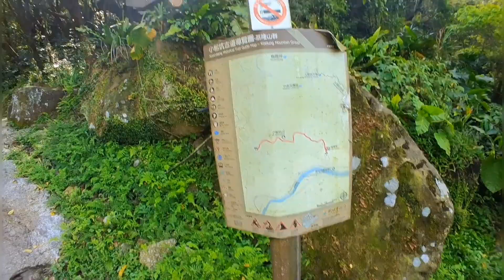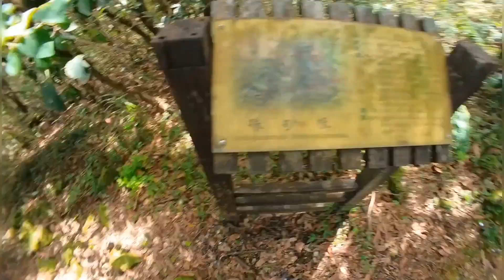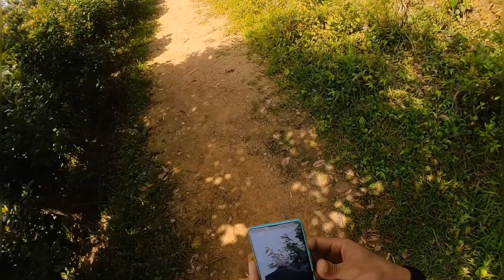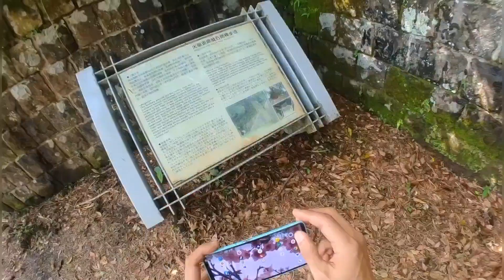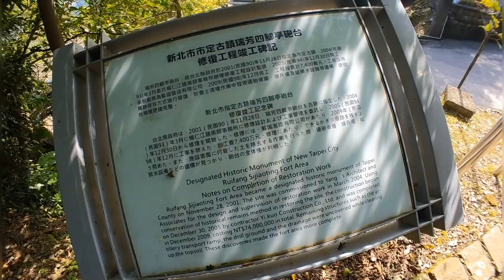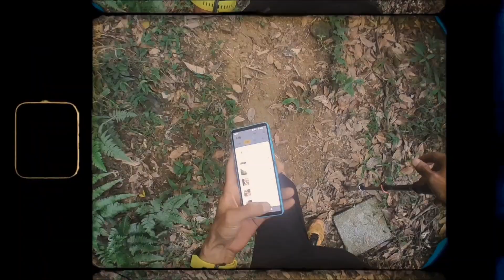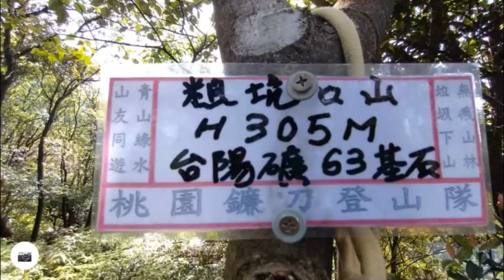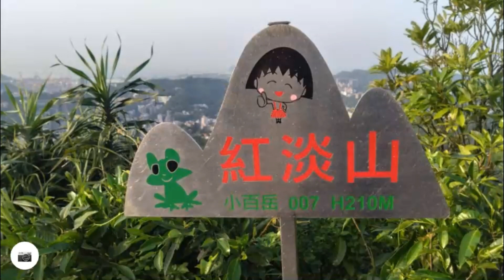台北天際線第四段東半側 猴硐小粗坑至基隆紅淡山 猴雞縱走 20230416 精剪版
登山日期及起迄時間 2023年4月16日 早上08：46 - 晚上18：11 (含5次休息)
天氣：晴 微風 21-33 度 ,均26度.
路徑：小粗坑古道 九份輕便路 琉榔古道 苧仔潭古道 瑞芳公園 龍潭山 瑞芳山 秀崎山 白象山 五坑 總督嶺 深澳炮台 月眉山 紅淡山
裝備：
鞋：Decathlon EVADICT Race Ultra Trail橘,BLUE PINE登山杖,健行短帽,SUNDRY漁夫帽.登山手套(沒用)
包：Decathlon KALENJI 15L 越野跑背包
衣：黑短排汗衣XS,褲：跑步長褲KIPRUN黑S,
補給：水壺裝早餐店咖啡(500ml,650ml),保特瓶裝自煮綠茶(975ml),士力架1條(沒吃),小7肉鬆壽司捲,小7上等蕉(吃一條),蘋果,
中途補給：第三次休息全家加補淡麗大啤(現喝),冰美式咖啡(裝水壺)
其他：Insta360Go2 32G,64G兩台,10000ma行動電源,頭燈(沒用),毛巾2條(途中掉一條)
交通：往(MRT+Local Train(南港猴硐)),返：(Local Train(基隆南港)+MRT)
trail record
距離 26.85K 總攀爬 1426M 總下降 1452M
時間 8：14：29 移動時間 7：29：09 經過時間 9：25：19 EpH N/A
由猴硐火車站出發,搭火車到猴硐是第一次,7點45由南港登車,火車上比上次4月3日來時更多人了,這次還有火車路跑,不過參賽的人來搭火車是怎樣呢?
車站裡就有貓咪在攬客了,今天只能先跳過了,還好一路走來還是有擼到貓咪,往小粗坑的登山口會先經過猴硐神社和金字碑古道兩個登山入口,一樣有安排再來造訪.

經過猴硐國小不久後就到了登山口,起登沒多久就有遇上山友,今天走這條路線的不少,上次走是由九份那頭走,後段猴硐這頭是第一次走,前至中後段都是古舊的石階步道,坡度算還好,中間有幾處聚落,猴硐國小小粗坑分班的遺址要轉進去才看的到,這中間的岔路可以走到粗坑山,此處的展望不錯,小路上此時鳶尾花也正當花期,幽靜的林間,殘舊的遺跡,很有歷史的滄桑氛圍,再往上一點有處修行人家的居所,這該是這個消逝聚落的現在居民吧,經過還請保持安靜,山神廟這個小說中的名字就在無意間走到了,有三個山友在此休息,被提醒神桌上有簽到薄,爬到有簽到薄的也是新鮮的體驗,以往簽過的是單車上五分山,簽過兩次.

簽完名再走一小段就到了上次來過的地方,還是要登上小粗坑山再看一下基隆山和茶壺啊,在接近山頂的這段路,一旁山谷山羌叫聲一陣一陣的.望向谷間卻難見身影.下山往九份的中間,有看到一條岔路,這條路上次有走另一頭,進去覺得有點荒就放棄了,今日時間還早,所以又從這頭走走看,前段經過兩處電塔,路線可走但後面長草掩徑,到第二個電塔處路徑就遺失了,在此第一次休息,休息完就折返岔路口,乖乖走古道下到九份輕便路了.

輕便路走過一個隧道後不遠就到琉榔古道,這是以前的流籠索道的路線.一路下到岔路接上苧子潭古道,這次走另一個岔路沿員山仔分流引道旁階梯下到馬路.到福安宮前發現苧子潭古道的另一個入口,這個入口有個淡蘭意象的石柱.接下來走一段馬路,再過了狹窄沒有人行道的陸橋後,穿過鐵道就會到達瑞芳公園,第二段的四個山頭有其三在這個公園山上.

沿公園的馬路一路往上,在一處岔路轉水泥路後就到稜線處,這裡是一片平地,有大隊山友在此休息,龍潭山在另一頭,沿著階梯直上到一處涼亭就是龍潭山, 這是瑞芳四秀東面的第一個山頭,這四個山頭不高,可是位置好,山海交接處,看山看海兩相宜, 下了階梯後向西走一小段又遇到大隊人馬,這次他們是要登瑞芳山,原本路線沒劃上這山頭,就跟著登一下這個山頭,山頭人多卡住,拍個照就轉身下來回到岔路口續行,下個山頭是秀崎山,遇上一對老夫婦問路,告知也是第一次來,不過山頭和剛瑞芳山一樣,都是岔路一下就到,秀崎山三個字就寫在石椅背上,一旁有個碉堡.在這幫剛遇到的老夫婦拍照.回到岔路口再往前走一段有個涼亭,就在這休息吃一下午餐.午餐時有隻蝴蝶一直在旁繞轉,停下來時拍了照,他的翅面有點破裂的感覺,沒有看過,回家後查一下叫網絲蛺蝶.一旁的天空也很熱鬧, 三四隻老鷹在天空盤旋著.

休息完就向白象山前進了,走一走經過一處叫指雲宮的廟,路徑要穿過廟旁的空間,有多人在用餐,一個老人家還邀吃飯,謝後繼續下階過廟,白象山的登山口就在指雲宮秀崎山的牌樓對面,不同於前三座山,白象山山徑是原始的土路,到山頭前有二個假山頭,這段有點像長長的象鼻,山頂有個無名基石,展望也不錯,上山這條路是基隆G董新闢的,下山會接到原有地圖上的路徑,再走一段段接到產業道路,連到逢甲路,再順著走到基隆市地界的深澳坑路,馬路要一直走到五坑才再轉進山林中.

由白象山下山會接到原有地圖上的路徑,再走一段段接到產業道路,連到逢甲路,再順著走到基隆市地界的深澳坑路,馬路要一直走到五坑才再轉進山林中.入口很好找,就是找公車站牌五坑站,站前的巷口就是了,進去之後要走靠左的路,在馬路底就是總督嶺登山口了.步道很寬大,坡度很緩,造訪時還有人在整理步道上的落葉,感覺是一條被受照護的步道,登頂前會先看到一個明治時期的石柱,石柱另一側有總督府三個大字, 這就是山嶺名稱的來由.稍前就到山頭,總督嶺又叫五坑山,高153,基石為省府圖根補點.山頭其實腹地很大,另一側還有工人在除草,整個山頂腹地展望都很好,向北向東都可以看到海.下山這邊岔路很多條,還有的通往五坑湖,如果單走總督嶺應該可以規劃進去,往山下走時,土路到一處停車場就沒了,要穿過這個滿是貨車的停車場由入口出去,要走一段馬路才會接回深澳坑路,到了路口剛好有個全家,就在這裡第三次休息,順便補充一下水份.

長休息完就繼續上路,路線在對面巷子的社區最後面,接到土路後是菜園,有雞糞味道,這裡走錯了一小段,要在進去土路後的第一個田間岔路右轉,看地圖在接回來,這邊一樣是緩行的土路,在一處岔路處橫向的往砲台山的指標, 要左轉.這段大概就到這裡.這段走馬路的步份不少,五坑入口和深澳坑路172巷底土路都有走錯一小段,其他還好,山路部份也都平緩好走.

由深澳坑路172巷底土路走到橫向砲台山指標後,第一個遇到的岔路是由六坑上砲台山的另一條路線,由岔路大概走不到一公里就到砲台山地界了,這裡是一整個古蹟群,在明治34-36年間(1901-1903)興建,新北市府在2009年整修,這裡的舊稱是深澳坑堡壘, 但是世間的地界剛好劃在這裡, 或以砲台山部份區域算是基隆深澳坑,其他區域是新北瑞芳四腳亭,景區的整修是新北市府,所以看到的說明都是四腳亭砲台,只有在山頂基石上登山團體掛的山名很真切的放了兩個山名,深澳坑砲台山和四腳亭砲台山,基石是?務課1128號,整個砲台山有多處堡台碉堡遺跡, 不過這裡比較內陸些,最高點處無展望,原有的砲台的砲應該都是曲射型的,要由前哨回報方位距離調整.砲台山整體的環境和維護都算不錯.逛逛拍拍完就繼續前行.

離開砲台山後就到了天外天墓園區,沿著馬路上到山頂,先到達的是月眉山東峰,往稜線另一頭走一點就到月眉山,這裡可以看到港區的一角,轉一圈有看到一處癈棄的建築物牆垣,好像也是碉堡的軍事建物,月眉山高215M,有個鑛務課1118號基石,回來後查了一下,這裡也是砲台遺跡,建設時間稍晚於深澳坑堡壘,是日軍因應日俄戰爭加強基隆防禦所建,可惜的是目前未列官方的文化資產,也未有修整,舊時名稱是公山尾砲台.

離開月眉山後要回走到東峰前,路線是一段陡下要拉繩土滑的山徑,接到馬路上後,再走一小段再接回土徑,這邊要一直向西走到月眉路65巷後過馬路接上另一頭山徑,大概2公里多,路線大致沿著頭上的高壓電線路的方向走,路條和指示比較少,中間有一處要下陡坡,陡坡前休第四次,後面有兩處走錯再接回,第一次是岔路走錯往下的路,繞了一圈再找回路線, 第二次是靠近山頂癈土場那找不到路,過頭了再由山沿邊接回山徑.這段路應該很容易走失路線,而且行走的山友也不多,路線有點荒.有兩處落差大的路線要小心通過.癈土場那找不到路,走過頭了再由山沿邊接回山徑.接回去的地方可以看到指示路標掛在樹上,不過這個土坡是癈土堆的,軟軟的不好爬,接上次後的山徑路跡清楚,先到了一處基隆都計點基石,再走一段路旁有個小廟叫長命寺,然後在一處路旁石椅後的空地就到了長命山(高150M,省地政處測量局三等控制點C021),一旁有個有個觀海台的石碑.沒兩步又有一個大水堀山(高145M,鑛務課217號基石),再來就到五嶽宮,這裡有一大片水泥空地,好像是私人的產業,從柵門旁就出到馬路了,續行的山路在對面,不過行走時先到反向找了一下再繞回接上山路.

後面這段路就很清晰好走,先到的是台北州稅務課基石,掛牌名為紅淡山東南峰,再走一會,步道已經變成石砌步道,有紅淡山的石片裝飾.走到紅淡山莊後在此第五次休息,休息完後走一下就到了紅淡山(H210M,小百岳007號,三等三角點1024號),看到了好久不見的小丸子小百岳立牌,感覺有點親切呢.這裡離港區很近了,第一次從這個角度近看基隆港.轉身下山,在步道上有對狐狸塑像吸引停下腳步,第一次看到狐狸塑像,以往只有在日片或動畫中看到,真的在眼前有點虛幻感.左邊的這隻下面題彌佳,右邊狐狸是彌習,後來回來查了一下,原來這是台灣僅存的稻荷神狛狐,本在基隆末廣稻荷神社,被闢建紅淡山步道的李增煌先生移置紅淡山前,基座上的題字是取自酈道元水經注中"俯矚仰映,彌習彌佳"的字句,這後典故增添了旅程色彩,另外紅淡山山名的由來,是由日本人所取,在台日人思念家鄉,在山上廣植紅淡比樹,故而改稱紅淡山,原山名為雙龍山,那時種下的紅淡比樹不知剩幾株,紅淡山上路線很多條,賞景處和建物也是很多,這時雖已下午五5點多,遊客還是不少,轉了一會就準備下山了,下山就是一路的石階一直下,路勢轉為較平緩處有間可愛的小廟,探頭看了一下,奉祀的是太上老君,再來就靠近民居了,接到馬路是愛七路,直走就接到田寮河,經過基隆夜市時人頭鑽動,有點懷念,在基隆夜市旁也住過一年時光,再來就是經過港邊到火車站,基隆港邊現在規劃成一個廣場,假日很是熱鬧,火車站也換成新的,第一次造訪這個車站,一樣搭區間車回車港,感覺比上次瑞芳回來還快些.今日行程圓滿收工.

時序
 08：46   猴硐火車站
 09：09   小粗坑登山口
 09：36   粗坑口山 H305M ,台陽礦63
 09：39  小粗坑分校遺址
 09：40  小粗坑聚落
 09：50  山神廟
 10：00  小粗坑山 H485M ,台陽礦622
 10：20  探路到第二電塔沒路折返 第一次休息
 10：34  九份輕便路登山口
 10：40  琉榔古道
 10：57  苧仔潭古道福安宮旁入口
 11：24   瑞芳公園
 11：31  龍潭山 H199M , 標81.5 無名基石
 11：45  瑞芳山 H187M , 圖根店基石
 11：52  秀崎山 H195M , 石椅及碉堡
 12：01  秀崎山後涼亭第二次休息午餐
 12：42  白象山 H172M , 無名基石
 13：22  深澳坑路五坑站
 13：39  明治總督府石柱
 13：41   五坑山(H153M)
 14：33  岔道往砲台山指標
 14：57 砲台山
 15：20 月眉山東峰
 15：23 月眉山 ,215M,鑛務課1118號基石
 15：41 基隆-基資線 012號電塔
 15：50 第四次休息
 16：11 基隆-基資線 010號電塔
 16：34 基隆都計點基石
 16：37 長命山
 16：38 大水堀山(高145M,鑛217號)
 16：39 五嶽宮
 17：04 紅淡山東南峰
 17：22 紅淡山 (H210M,小百岳007）
 18：06 海洋廣場
 18：08 基隆火車站